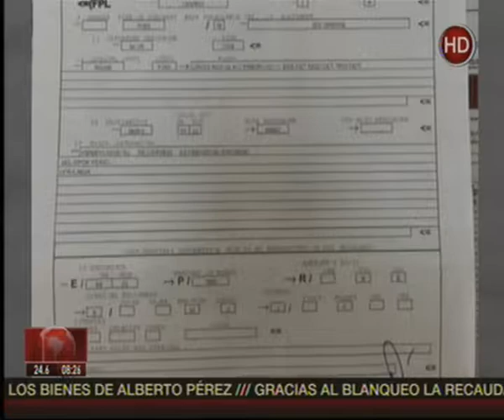Canal 26 -La tragedia de Chapecoense : El homenaje de los Clubes Paulistas